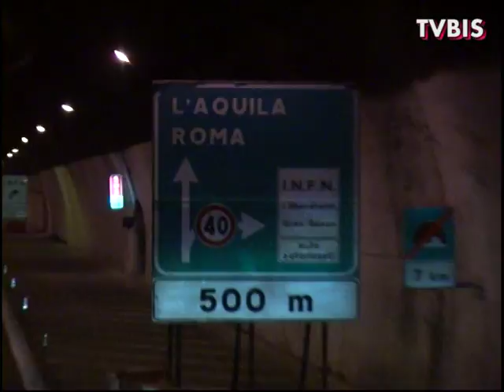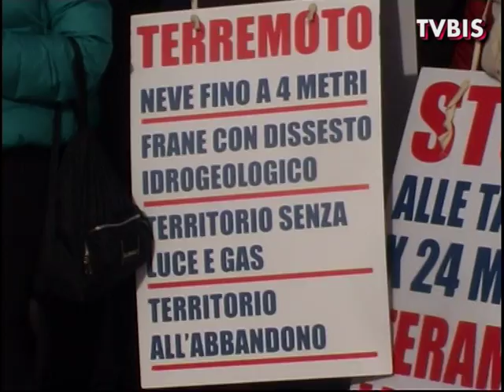ROMA 2 marzo - OTTIMISMO E PESSIMISMO SERPEGGIA TRA SINDACI E CITTADINI